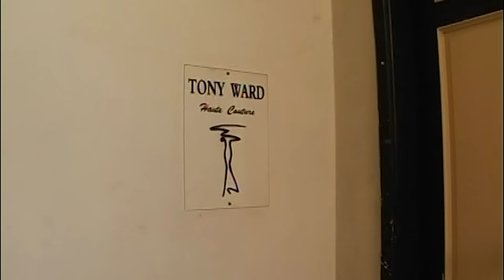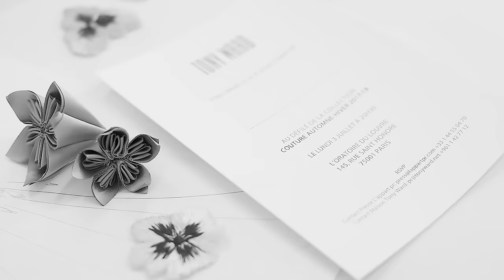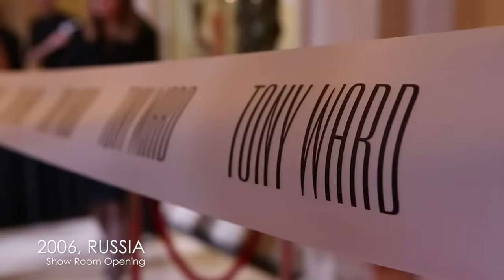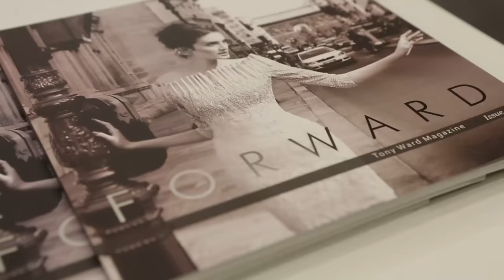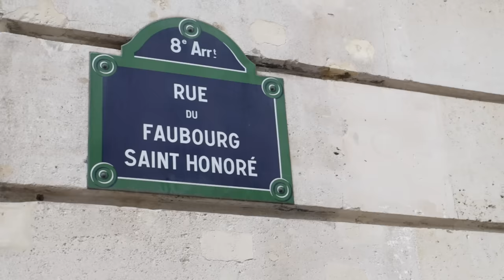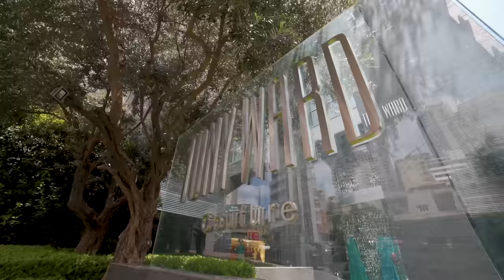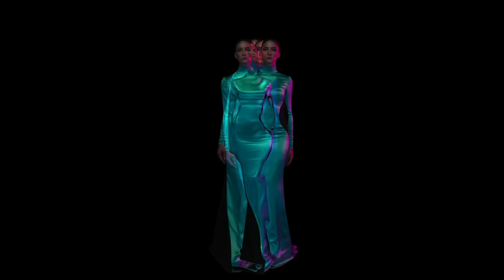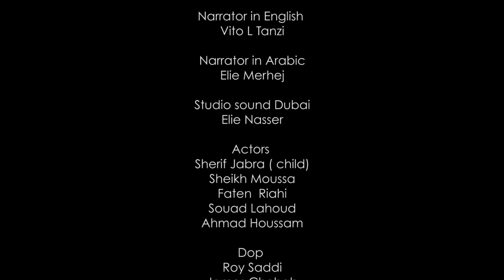Tony Ward The Legacy (Arabic Version)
“From just a talented 9-year-old boy working for a Lebanese tailor… to the successful couturier he became; This young boy is my father, and here I am 70 years later, still applying is savoir-faire in my Ateliers.
I dedicate this celebration and the pages I’m ready to fill…
to him”- Tony Ward